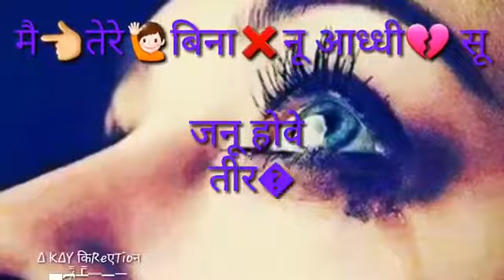NUMBER 1 HARYANVI STATUS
#1 STATUS SONG